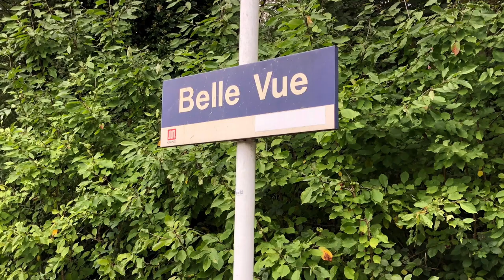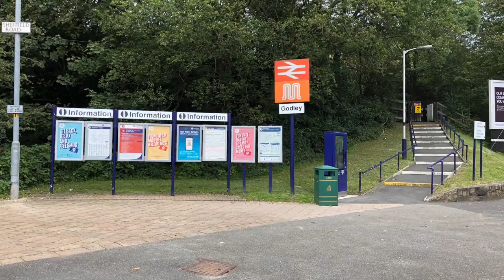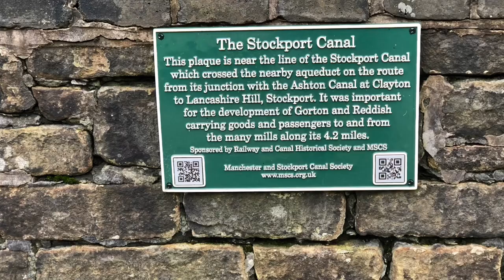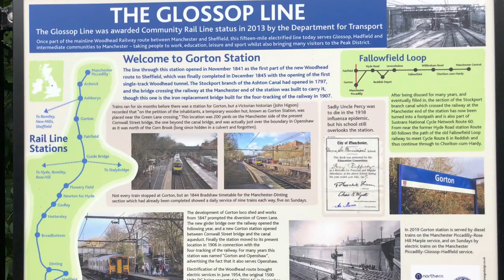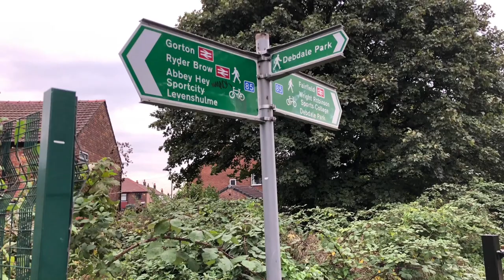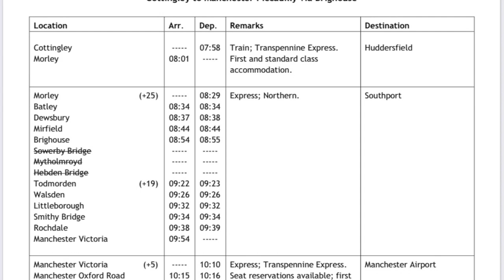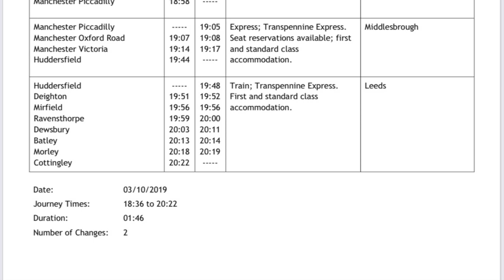03/Oct/2019. Walks in the GMPTE ticket area.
This video is selection of still images from a few short station to station walks I did in the Greater Manchester area.

1. Belle Vue - Ryder Brow.
2. Hattersley - Broadbottom.
3. Godley - Woodley.
4. Gorton - Fairfield.

I thought I’d take stills this time just for a change.